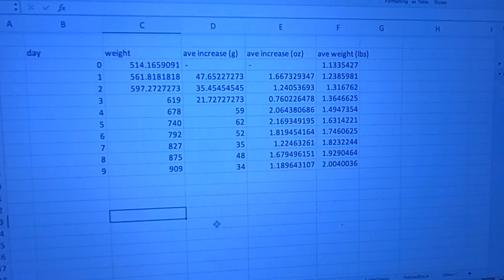Odon and Duci Litter 1 (Komondor) - Day 9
Completion of first week growth chart. More movement, more growth, and beginning to walk.